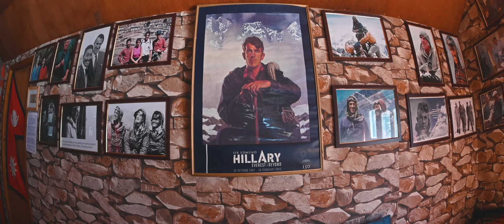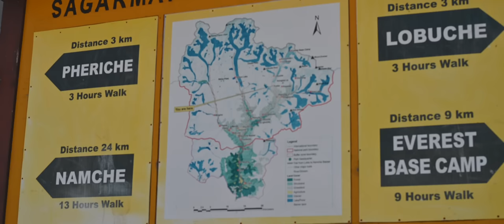Exploring the Land of Sherpas - Life Under Mount Everest in 4K - 2024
Discover the Land of Sherpas and life under Mount Everest in 2024. As we travel through the Everest Base Camp, to the top of the world. Life in the highest villages on Earth is nothing but normal. In this documentary, explore the life and land of the legendary Sherpas without whom climbing Everest is impossible. But the threat of climate change at the top of the world is imminent. Come on a journey that will take you through Nepal's district of Solukhumbu, as we navigate the lower hills, the high pass of Cho La, and the world's highest freshwater lakes system of Gokyo Lakes.

Thanks to Aang Gombu Sherpa for the drone shots. And Abhyu Ghimire @primalgroove360 for shots from Everest Ascent.

Must-Have Hiking Gears:
Solar Charger + Portable Power Bank:
Headlamps:
Lightweight Moisture Wicking Socks:
Waterproof Breathable Poncho:
Hiking Poles:
Waterproof Hiking Boots for Women:
Waterproof Hiking Boots for Men:

Books that redefined us:
Mastery Hardcover by Robert Greene
Letting Go: The Pathway of Surrender
The Creative Act: A Way of Being
Wabi Sabi: Japanese Wisdom for a Perfectly Imperfect Life
Bend, Not Break: A Life in Two Worlds

Chapters
0:00 - The Land of Sherpas
1:35 - Treacherous Terrains
2:15 - Warm Hearted Sherpas
2:58 - Array of the Himalayas
4:00 - Gateway to Everest
4:39 - There is No Climbing Everest without Sherpas
5:48 - The Last Village Before Everest
6:18 - Mules and Porters of Solu
7:36 - Yaks of Khumbu
8:18 - 5 Days of Walk to Dingboche
8:50 - Everest Base Camp
9:24 - Other Trails of Everest
10:32 - Walking into a Painting, Dzongla
10:56 - Cho Peak and Lake
11:44 - Dzongla at 4,380 meters
12:14 - Crossing the Cho La Pass
12:47 - Navigating through a Huge Block of Ice
14:18 - The Steep Way Down
15:04 - World's Highest Freshwater Lakes System
15:37 - Gokyo Valley
16:55 - Haven in Mountain Wilderness
17:53 - The Third Gokyo Lake
19:08 - Sentinels of Earth's Delicate Balance
20:04 - Lodges of Gokyo near Mt. Cho Oyu
20:52 - The Way to Namche Bazar and Khumjung
21:50 - Villages of Dole and Macchhermo
22:38 - Tashi Binjo
23:12 - Colors of Fall in the Everest Region
24:42 - Threat of Glacial Lake Outburst Floods
26:15 - Melting of Himalayan Glaciers
26:35 - Lake Imja and its Dangers
27:42 - The Sun Sets in Chukung
28:04 - A Changing Ecosystem
28:25 - An American Anthropologist Notices Changes in Weather Pattern
29:55 - Ancient Monasteris of Khumbu
30:55 - Memories of an Old Sherpa
31:37 - Namche Bazar, Gateway to Everest
33:08 - The Largest Sherpa Village in Khumjung
33:43 - Inside a Sherpa Home
33:58 - Echoes of Age Old Traditions
 34:35 - The Oldest Female Porter of Everest
38:35 - A Land with no Vehicles, Only Helicopters
39:22 - Walking through Barren Mountains
39:48 - People We Met in Solu and Khumbu
 41:15 - People who Breathe Life into the Mountains
41:40 - A Childlike Curiosity
43:04 - Sharing the Beauty and Dangers of a Special Place

Keywords -

Everest Base Camp Trek 2024
Everest 2024
nepal
sherpas of everest
mount everest
life of sherpas
life of a sherpa
life under mount everest
life under everest
tibetan vlogger
nepal vlog
nepal documentary
everest nepal
sherpas of nepal
nepal travel video
free documentary
hd documentary
travel documentary
slice documentary
short documentary
slicedocs
slice
sherpa
documentary
sherpa village life
Tibetan village
nature documentary
BBC documentary
national geographic documentary
DW documentary
documentary 2023
fernweh chronicles
nicholas eager
Nepal Documentary
Sherpas of Everest